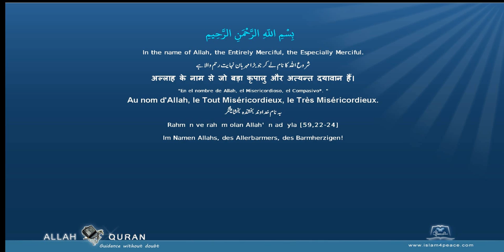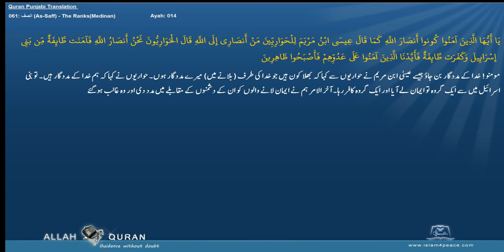Quran Punjabi Translation 061 الصف As Saff The RanksMedinan Islam4Peace com